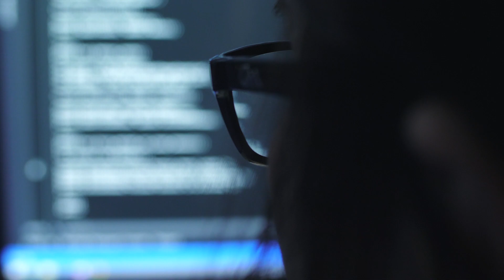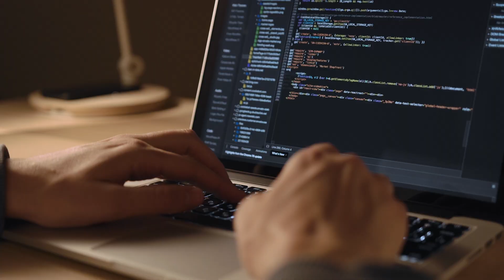Artificial Intelligence: Challenges and Opportunities for the Department of Defense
An overview of testimony by Jason Matheny presented to the U.S. Senate Committee on Armed Services, Subcommittee on Cybersecurity, on April 19, 2023.